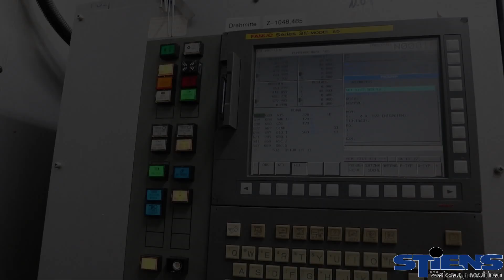Mitsui Seiki HU 63 A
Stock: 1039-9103